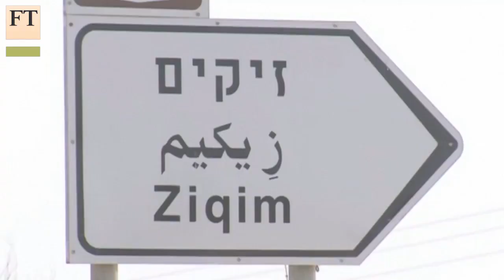Anger mounts in Israel’s kibbutzim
Operation Protective Edge has largely united Israel’s public behind Prime Minister Benjamin Netanyahu and his government’s struggle to weaken Hamas. But the FT’s John Reed says anger is now building in Israel’s southern communities bordering the Gaza Strip.